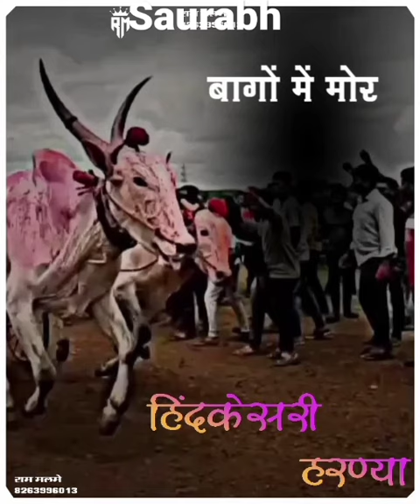October 10, 2022